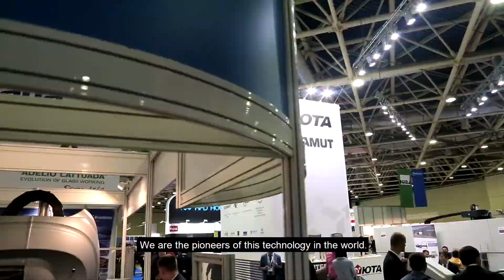Dip-Tech at Mir Stekla 2017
Dip-Tech presents architectural, interior design, industrial, and automotive applications with the new printers, takes digital ceramic in-glass printing to a new level in terms of quality, throughput, and productivity.